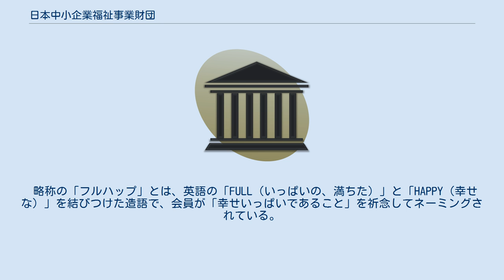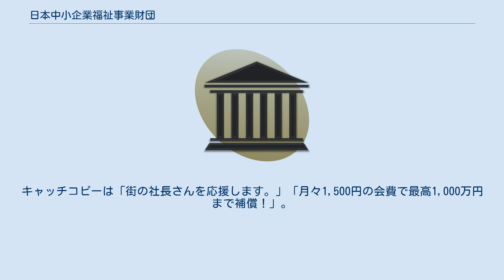日本中小企業福祉事業財団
公益財団法人_(内閣総理大臣認定)
公益財団法人_(福祉関係)
公益財団法人日本中小企業福祉事業財団（にほんちゅうしょうきぎょうふくしじぎょうざいだん、略称・日本フルハップ）は、大阪府に本部をおく、中小企業の健全な発展と福祉の増進に寄与するために設立された厚生労働省認可特定保険業者である。
 近畿以西（沖縄県を除く）の地域において、中小企業の経営者等を対象に、災害補償事業（ケガの補償）、災害防止事業、福利厚生事業等を行っている。
会費は加入者1名あたり月々1,500円で職種・年齢に係わらず一律である。
なお、会費の口座振替は信用金庫が取扱っている。
 略称の「フルハップ」とは、英語の「FULL（いっぱいの、満ちた）」と「HAPPY（幸せな）」を結びつけた造語で、会員が「幸せいっぱいであること」を祈念してネーミングされている。
 1990年より広報活動を開始しており、TVCMでは作業着を着た社長に扮した財津一郎と三島ゆり子が出演するCMで有名である。
キャッチコピーは「街の社長さんを応援します。」「月々1,500円の会費で最高1,000万円まで補償！」。
 2013年4月からは同CMをハイビジョン化に伴い、國村隼出演のケガの補償篇、田中要次出演の助成篇、駿河太郎出演の福祉厚生篇などに刷新している。
 2017年からはオール阪神・巨人に刷新。